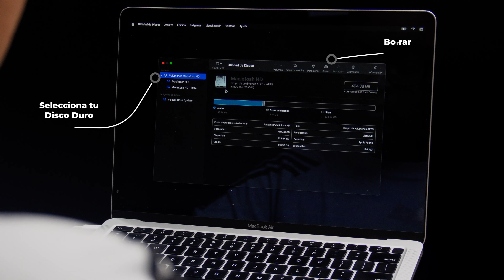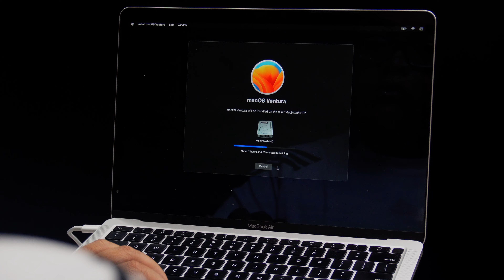Cómo FORMATEAR el Mac 💻 con Apple Silicon (M1 - M2)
¿Quieres vender o regalar tu Mac? 💻 Antes, formatéalo con estos sencillos pasos 👆 💾

🙌 C O M U N I D A D